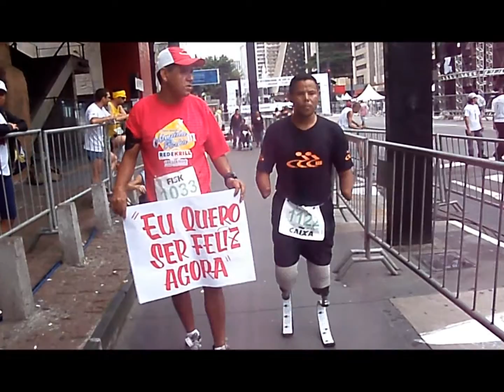Os Melhores .Superação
Esta é a nossa sagrada responsabilidade humana.

Hoje o vento bateu diferente no meu rosto quando sai pra correr. A brisa fria me deixou arrepiada como se eu estivesse dando os primeiros passos para uma nova jornada. Estranha e duvidosa jornada. Então eu corri sem música nos ouvidos que é pra sentir ainda mais a essência desse sentimento de incerteza.